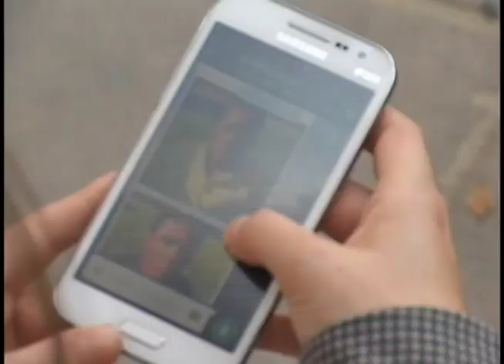Editorial J na TV 15/05/2015 - Whatsapp e Brigada Militar